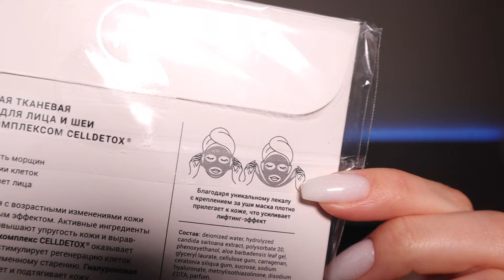ВЕСЬ МАКИЯЖ БРЕНДОМ SHIK | ОЧЕНЬ большой обзор + два макияжа ✨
Всем приветики! Делаю полный макияж косметикой бренда Shik, рассказываю о своих фаворитах и впечатлениях о продуктах :)

✨Инст - olly_kowalke/

✨Моя страница с распивом парфюмерии - smell_unique_store

Список продуктов:

▫️ SHIK perfect liquid foundation

▫️ SHIK velvet cover foundation

▪️ SHIK perfect concealer

▫️ SHIK perfect cream contour

▪️ SHIK glow perfect powder

▪️ SHIK perfect liquid blush

▫️ SHIK liquid eyeshadow

▫️ SHIK спарклы для глаз

▪️ SHIK kajal liner

▫️ SHIK extra volume eyelash mascara

▫️ SHIK lip pencil

▪️ SHIK soft matte lipstick

▪️ SHIK lip gloss intense

▪️ SHIK lip plumper